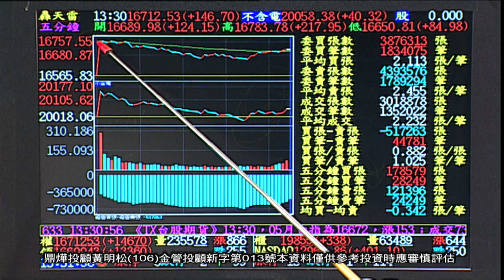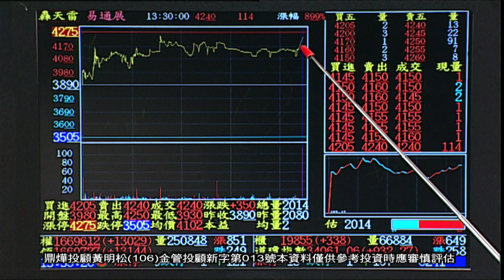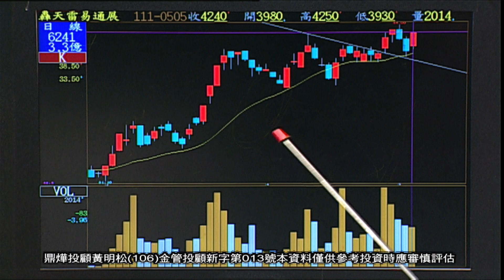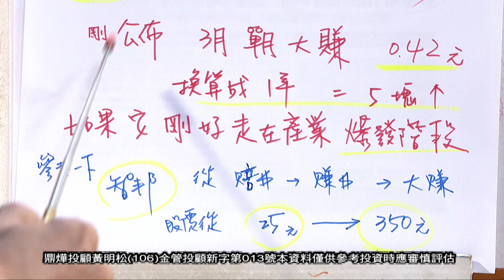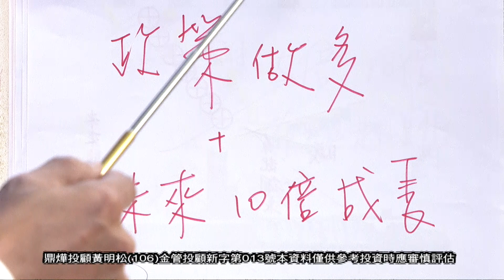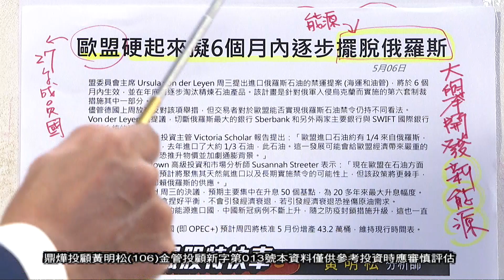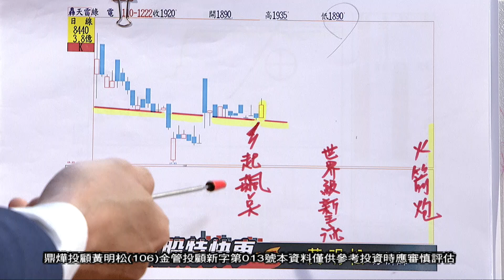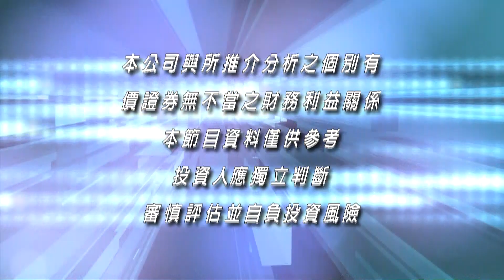20220505飆股特快車